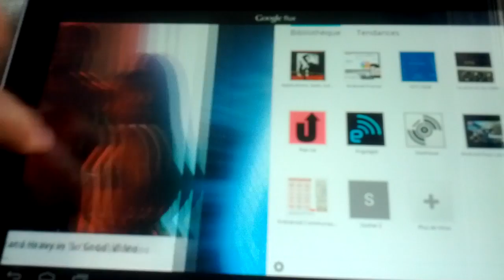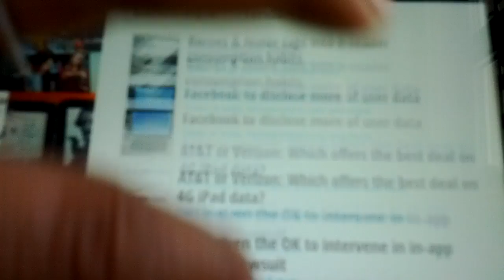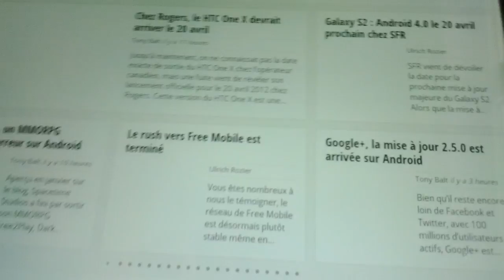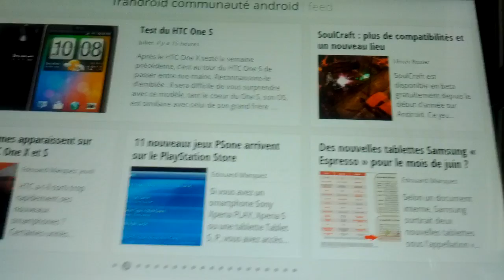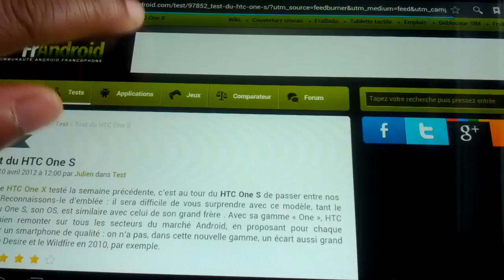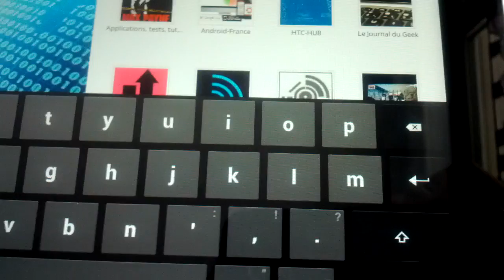Presentation Google Flux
présentation de Google Flux, Lecteur de flux RSS disponible sur smartphones et tablettes Android.La particularité de cette application est de montrer vos contenus sous la forme d'un magazine. Disponible dans un premier temps aux USA, elle est maintenant accessible au reste du monde, en voici une rapide prise en main